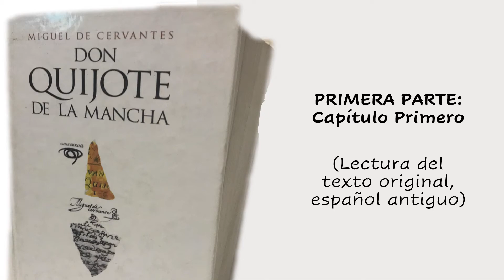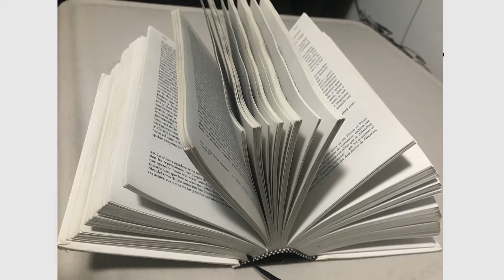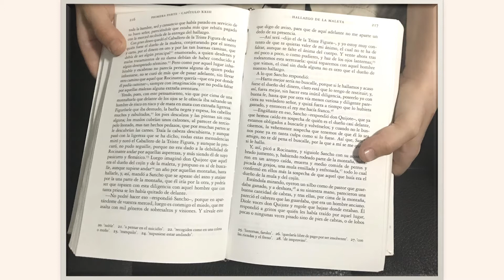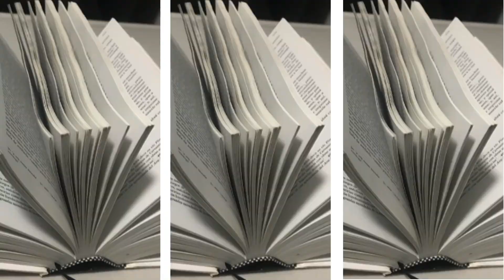Lectura del Capítulo 1 de Don Quijote de la Mancha (texto original, español antiguo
En este vídeo encontrarás la lectura del Primer Capítulo de la Primera Parte de la obra cumbre en la literatura universal, Don Quijote de la Mancha en su texto original, así como Cervantes lo escribió hace más de 400 años.